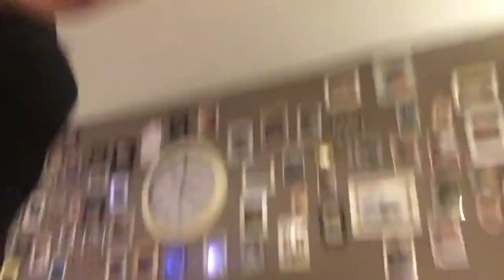Weer fysio voor Jordi! | ups en down 201